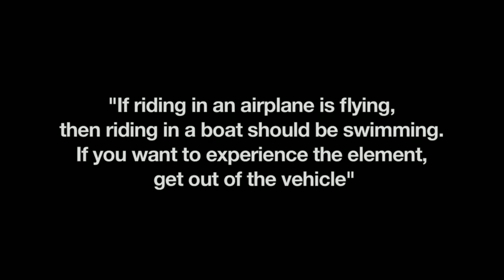The people at the dropzone (HD)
It was a sunny and warm day on the first of November 09 in Évora, Portugal.
I went  skydiving and took my new Letus Mini DOF adapter along. This was my first time using it and ... I loved it.

Technical details:
Some images I forgot to turn the GG vibrator so it has a bit of grain. I used NIKON 50mm and 80mm lenses with a Panasonic HDC-SD9. No tripod and no color grading. Used a skydiving training cart as a dolly !